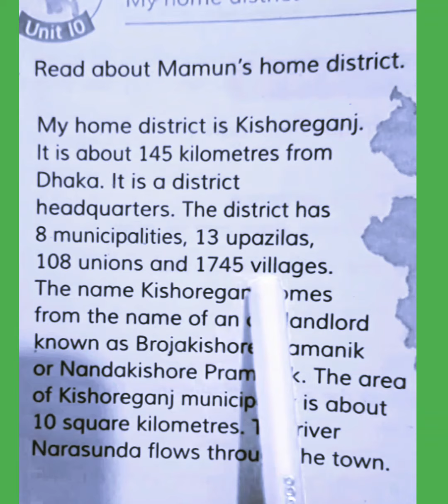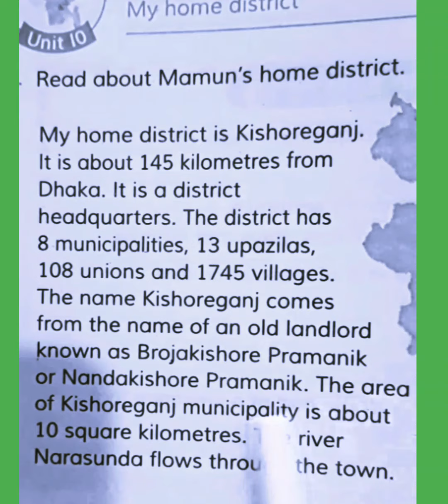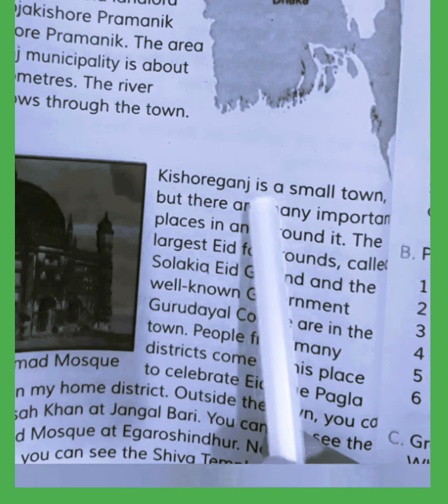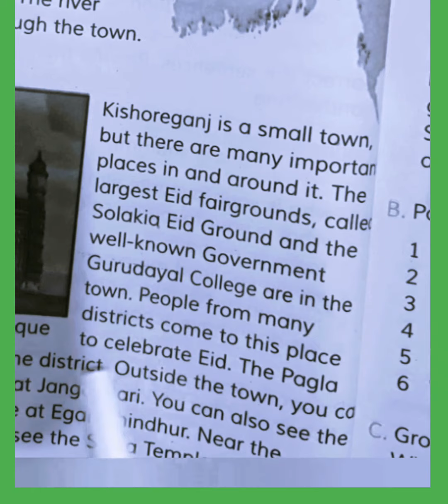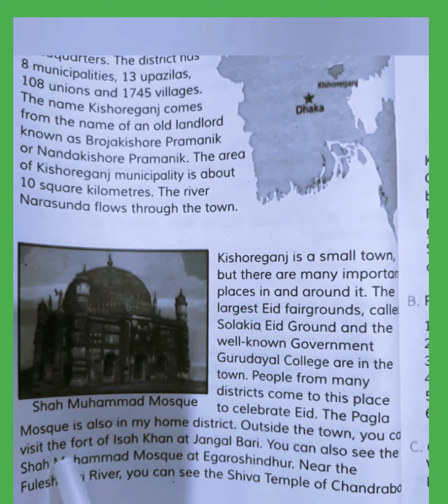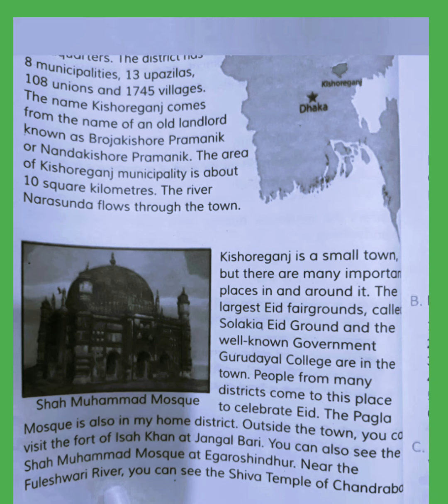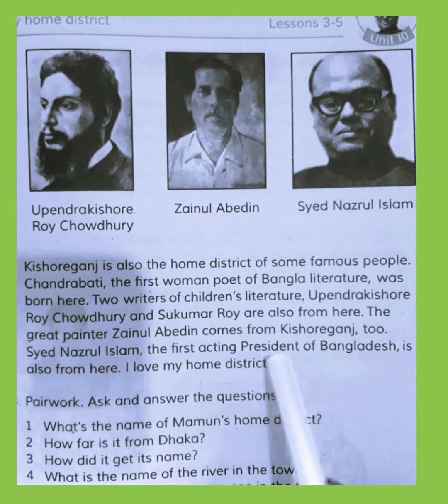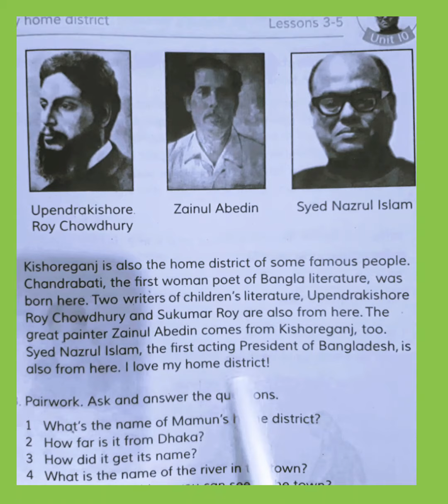Reading English 9 | My home town| @MA AcademyE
improving reading skill
Reading 10‎
Learning English
Reading
Text: My home town
Text Book: Class 5

[Prof.Ershad Hossain Prodhan]
@MA AcademyE